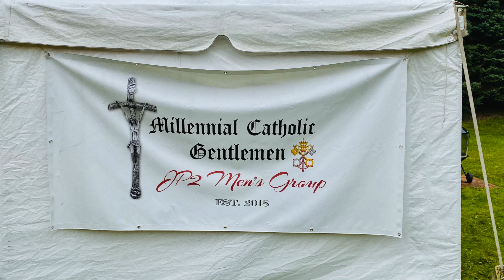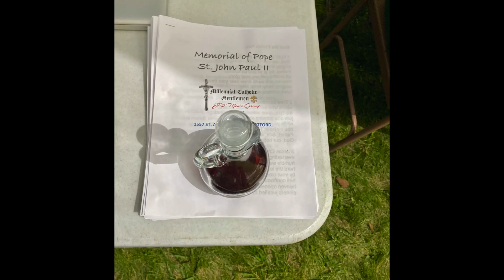JP2 Men’s Group - A Millennial Catholic Gentlemen Brothers in Christ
On October 22, 2019, the JP2 Men’s Group - A Millennial Catholic Gentlemen Brothers in Christ working toward Holiness, held a Mass in honor of the group namesake St. John Paul Second the GREAT.  The group started with the Rosary and Confession with the Litany of the Saints followed by Mass.  The group had tonight  The Reverend Fr. Chris Klusman as the main Celebrated and Reverend Friar, Fr. Bonaventure Lussier, OCD  of Holy Hill Co-Celebrating the Eucharist followed by a delicious Fish Boil dinner and fellowship. Then back to the group's prayer reading with discussion and a little satire follow by the Liturgy of the Hour and some finial chitchat at the bonfire before going home.